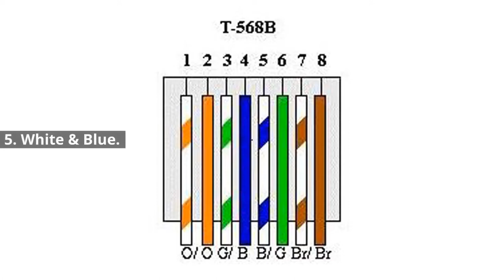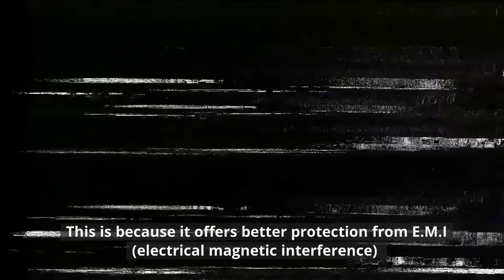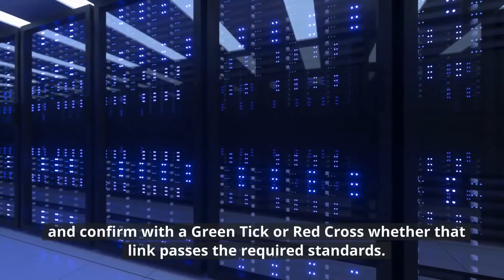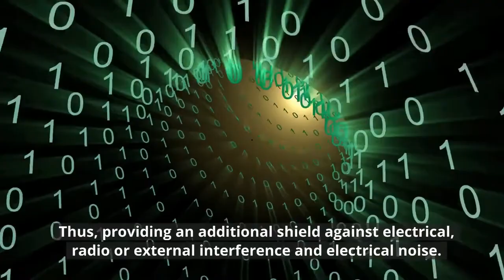What is Cat6 cable CAT6 Cabling CAT6 Ethernet Cable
Category 6 cable, also commonly known as network, LAN or Ethernet data cable, is a 4 twisted pair sheathed copper wire cable that can support data transfer rates of up to 1 gigabits (1,000 megabits). This higher bandwidth allows for quick transferal of large files in an office network.